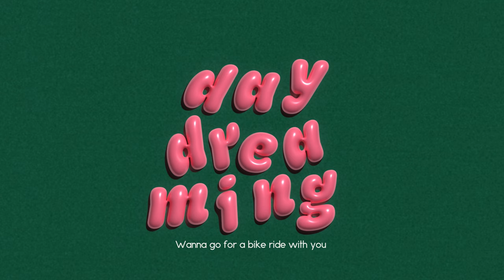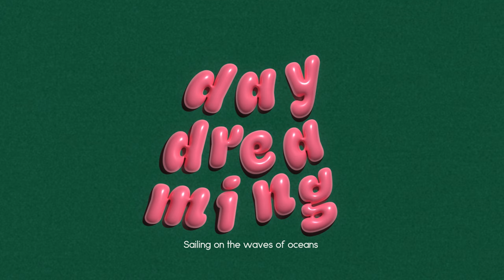Daydreaming - Orange Cotton (feat.drrrrrrrrrrr rhythm)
Release November 25 Sat.

Musik drrrrrrr